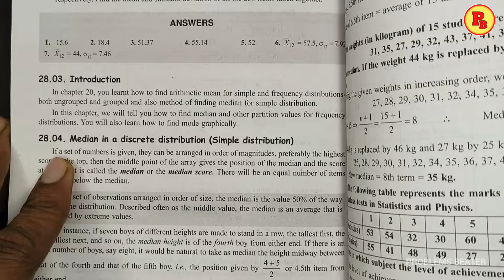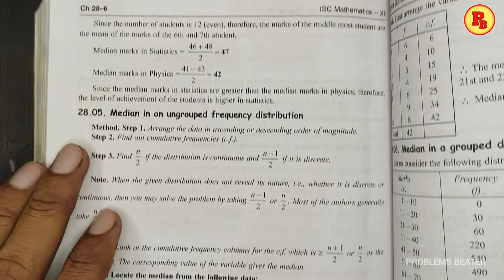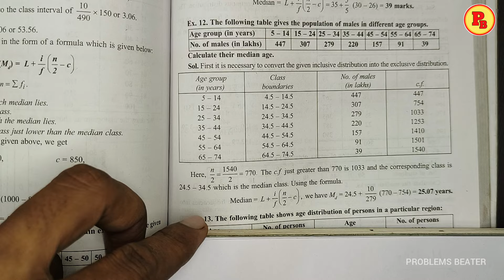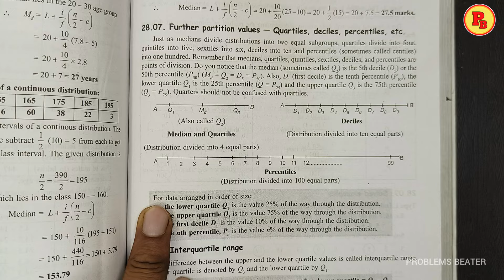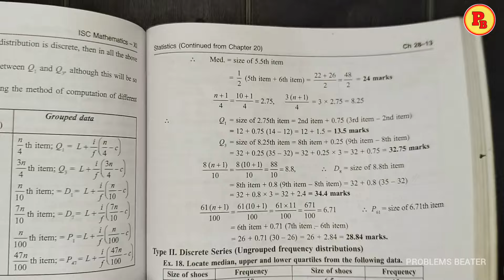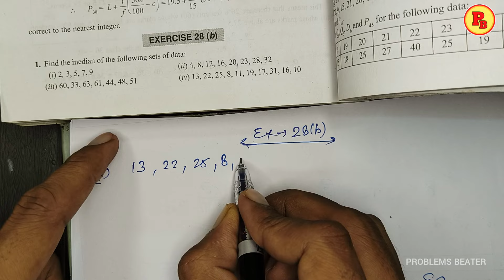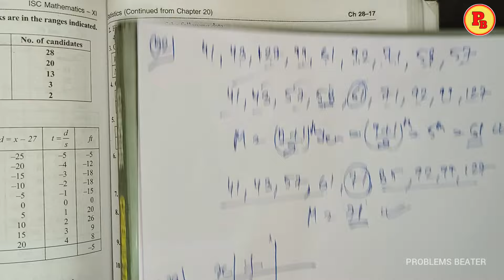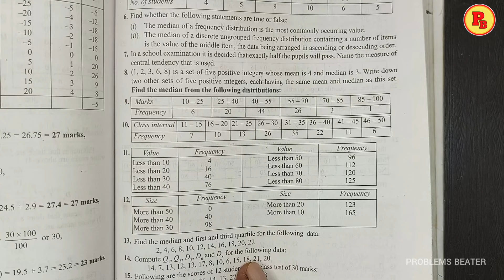STATISTICS || CH-28 || EX-28(B) || PART-1 || CL-11TH ISC || SCHAND BOOK@ProblemsBeater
New channel for CBSE Students:-